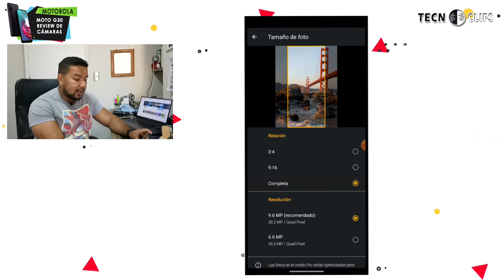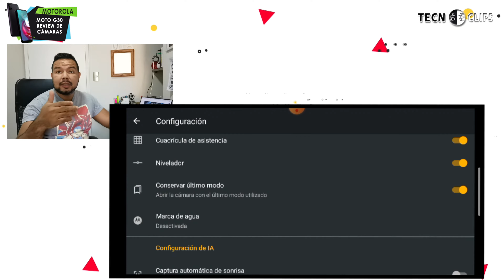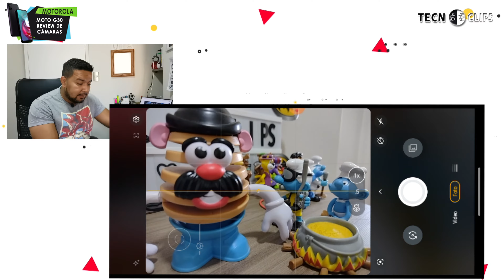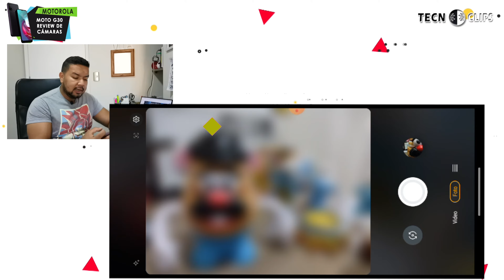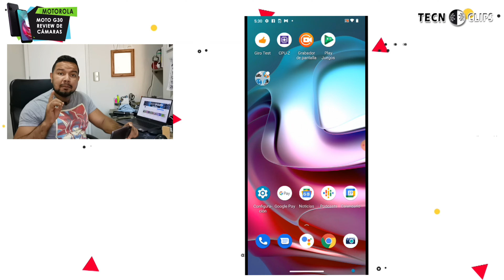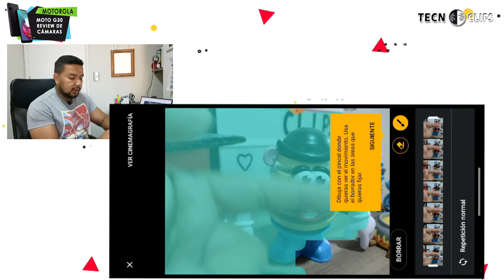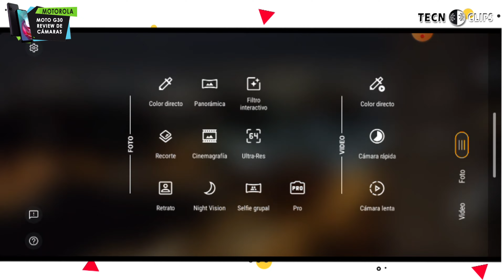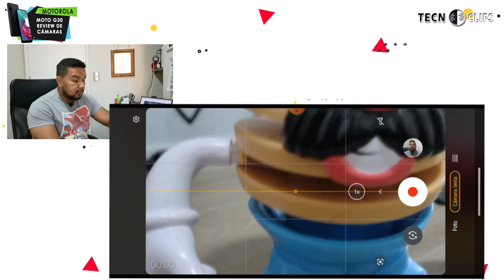MOTOROLA MOTO G30 Review de Cámaras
Sácale todo el provecho a la CÁMARA DE MOTOROLA G30, con este video, en nodo NOCHE es espectacular, descúbrelo aquí

Hace poco @CLMotorola  lanzo un nuevo MOTO G30, con muy buenas característica y como sé que muchos de ustedes compran estos dispositivos para hacer fotos y videos, entonces aquí tienes un video de como configurar y aprovechar al máximo la cámaras de este dispositivo, así que no te lo pierdas.

🚀🚀¿TE SIRVIÓ LA INFORMACIÓN?, AYUDA A CRECER ESTE CANAL PUEDES DONAR LO QUE QUIERAS